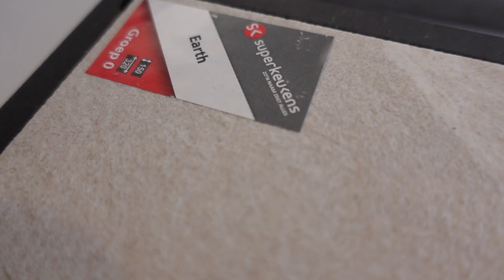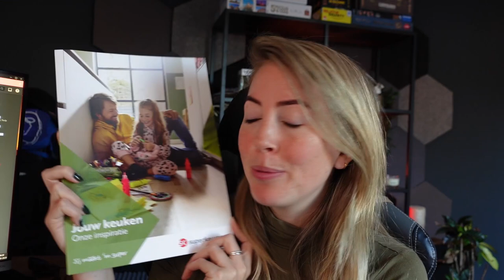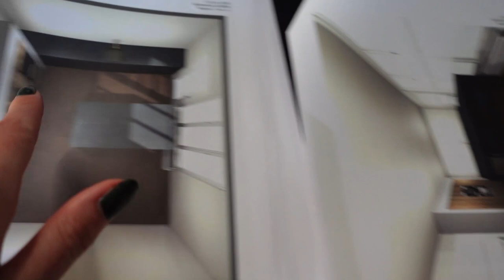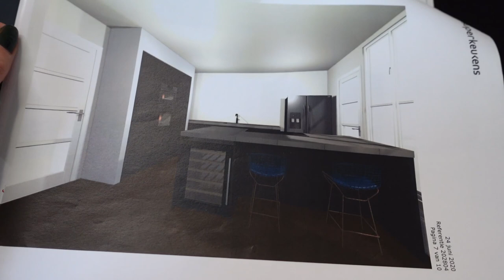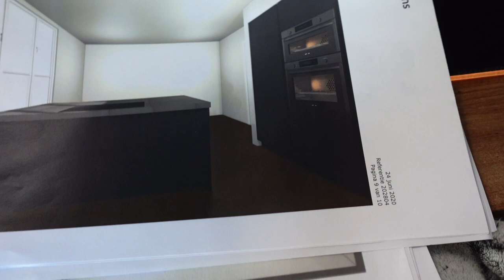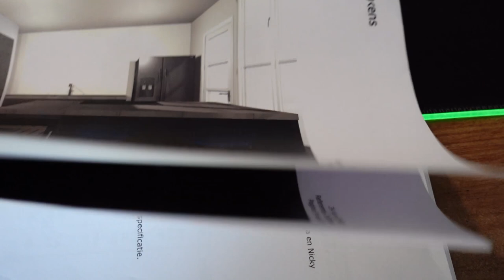DE NIEUWE KEUKEN UITZOEKEN/ONTWERPEN | Bij Superkeukens | Vlog #20 | VERHUISSERIE 🏡 | MATHIA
Dit was ZO leuk! De keuken gaan uitzoeken en ontwerpen bij Superkeukens. Ik neem jullie mee door het proces van een nieuwe keuken uitzoeken, door de showroom & door ons eerste ontwerp.

Dit is enorm bijzondere tijd voor me & ik blij dat ik dit met jullie kan delen ♥

Deze video is in samenwerking met Superkeukens Tiel!